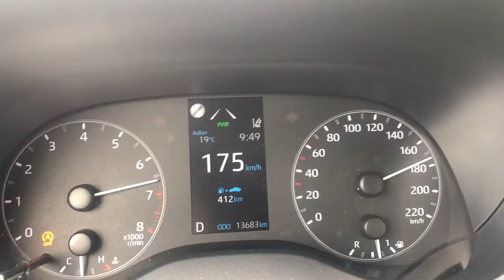Toyota Corolla Stock 2020 100-180 km/h Kickdown Germany